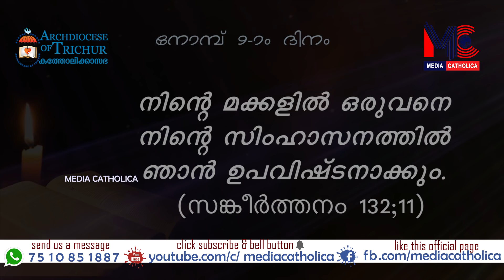കാരുണ്യത്തിന്റെ പുൽക്കൂട് 9 I Ponnore Church I Archdiocese of Trichur I Christmas Message 2018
ക്രിസ്തുമസിന് ഒരുങ്ങുന്ന ഈ കാലഘട്ടത്തിൽ, ജലപ്രളയത്തിന്റെ പശ്ചാത്തലത്തിൽ, വീടില്ലാത്തവർക്കും വീട് നഷ്ടപെട്ടവർക്കും ഭവനം പണിതുകൊടുക്കുന്ന, തൃശൂർ അതിരൂപതയിലെ ഇടവകകളിലെ ''കാരുണ്യത്തിന്റെ പുൽക്കൂടുകളിലേക്ക്'' ഒരു സ്നേഹ യാത്ര.
25 ദിവസവും അതിരൂപത മാധ്യമ സംരംഭമായ മീഡിയ കത്തോലിക്ക ഒരുക്കുന്ന Christmas Special Video Program  "കാരുണ്യത്തിന്റെ പുൽക്കൂട്ടിലേക്ക്" സ്വാഗതം!!!